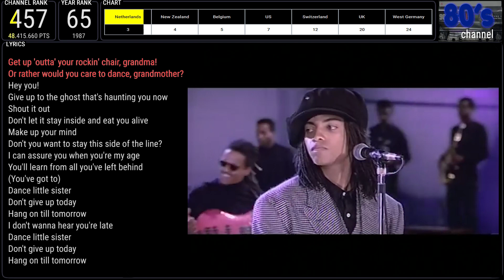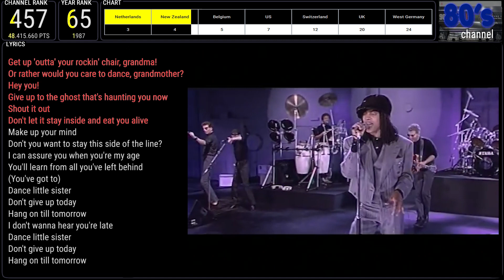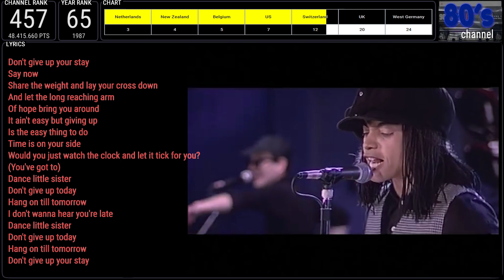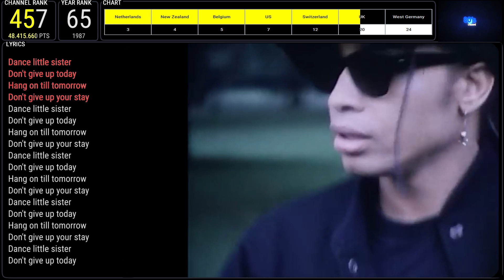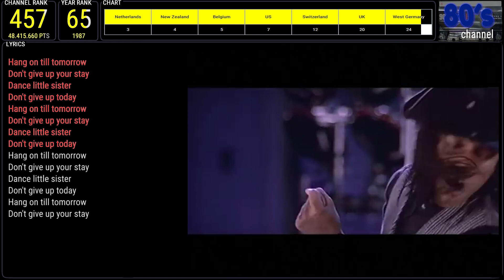TERENCE TRENT D'ARBY - DANCE LITTLE SISTER